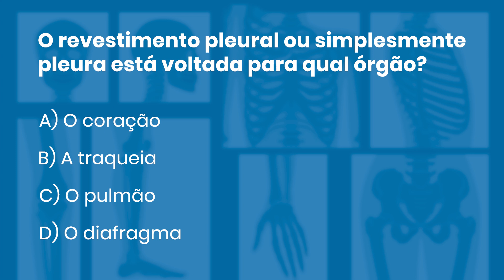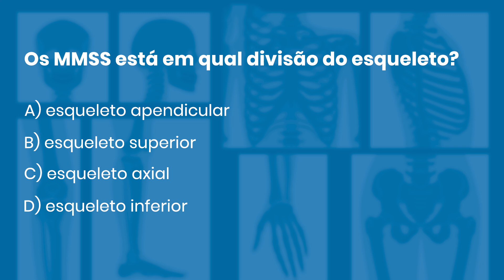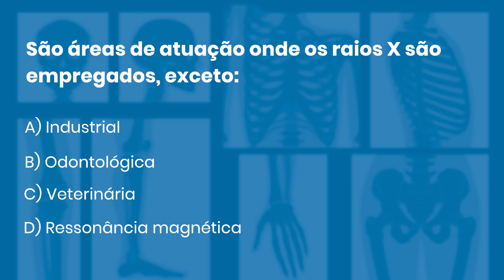QUESTÕES COMENTADAS DE RADIOLOGIA 38 | Radiologando